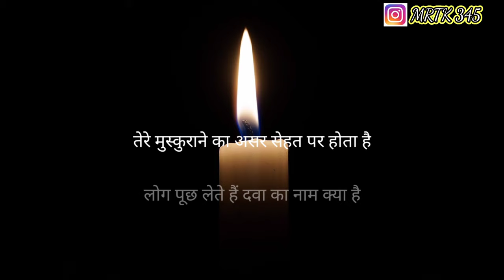Gulzar Shayari In Hindi। Gulzar Poetry Collection I Motivational Story I Love Status I Mirza Ghalib।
Gulzar shayari, Gulzar poetry in hindi, hindi shayari, Gulzar shayari status, Gulzar hindi shayari collection, Gulzar shayari on love, Gulzar, Gulzar shayari on zindagi, Gulzar shayari in Hindi